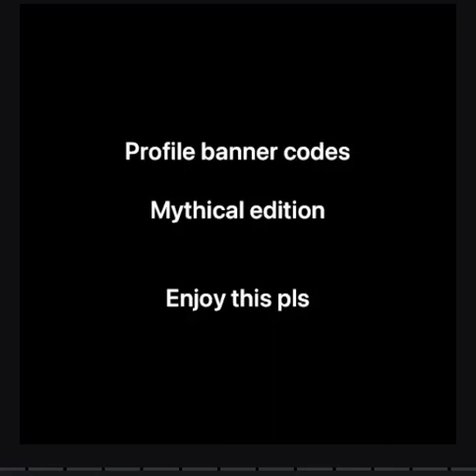Profile banner codes mythical edition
What do I mean by mythical edition? I mean that these codes are images with mythical creatures such as the kraken, dragons etc